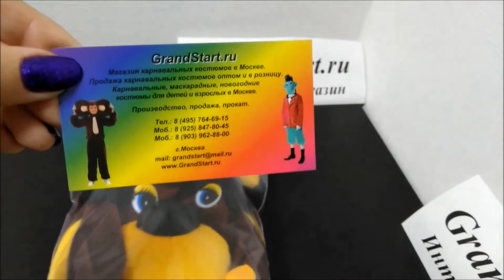👍 Костюм 🐻 Медведя для детей — Магазин GrandStart.ru ❤️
👍 🇷🇺 Костюм 🐻 Медведь Бурый для детей — Магазин GrandStart.ru ❤️
🌟 🇺🇸 Bear 🐻 costume for children — Shop GrandStart.ru 🌟
✅Видео Смотреть Обзор Одежда Костюмы Распаковка Товар LifeHacking Лайфхак Видеообзор Интернет-магазин Grandstart.ru ГрандСтарт.ру ®️ ГрандСтарт 💫 СПб. Grand 💫 Start
🌟 Производство, продажа костюмов для детей и взрослых. 🌟